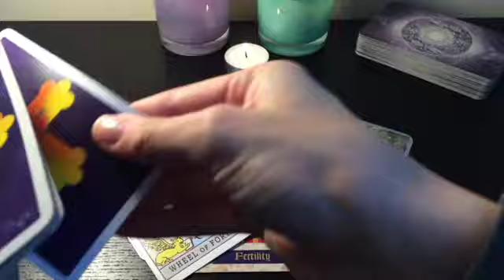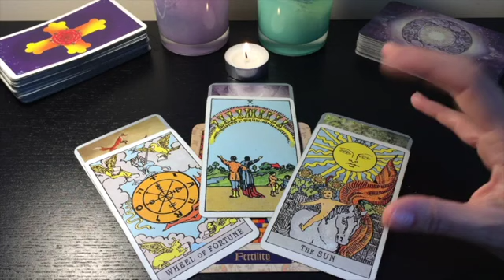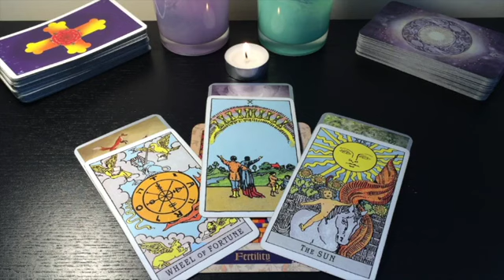CANCER! AN OLD FLAME STILL BURNS BRIGHTLY FOR YOU! 😍💕12 SEPTEMBER 2024 DAILY TAROT